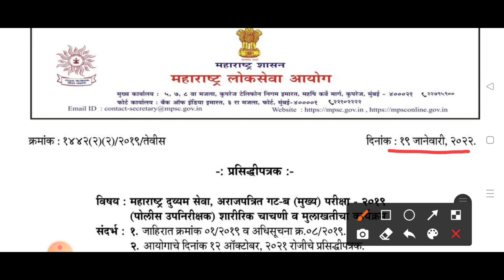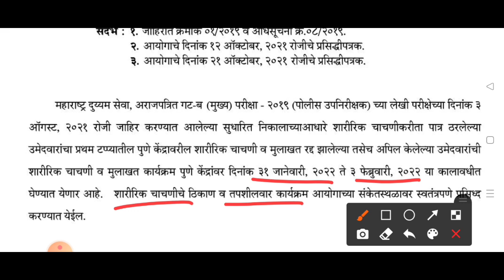mpsc update | आयोगाकडून आजची नविन अपडेट | mpsc new update 2022 | mpsc latest news | mpsc todayupdate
नमस्कार मित्रांनो...